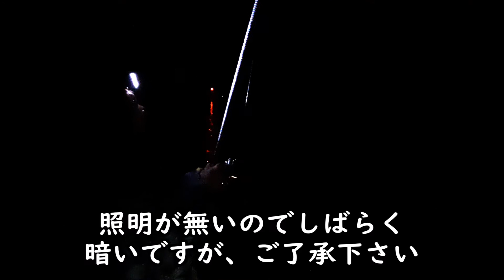イカの〆方がヤバすぎてドン引き… そしてイカ食べる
countrymanTV